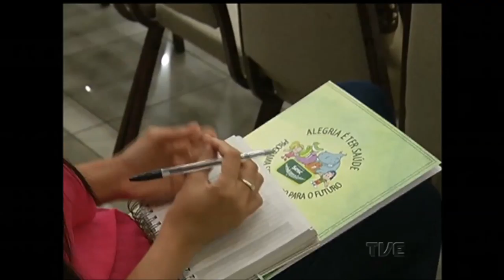Sorrindo para o Futuro, conheça o programa de saúde bucal do Sesc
Conheça o Sorrindo para o Futuro, projeto do Sesc em parceria com metade dos municípios do RS, que trabalha a conscientização da saúde bucal infantil nas escolas gaúchas.